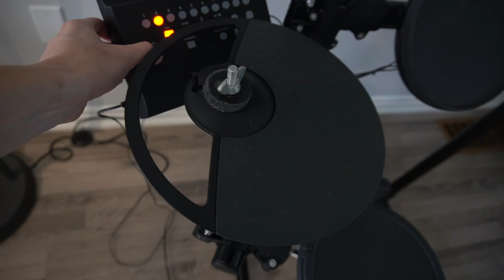How I Make Money Selling Things Online | My Side Hustle